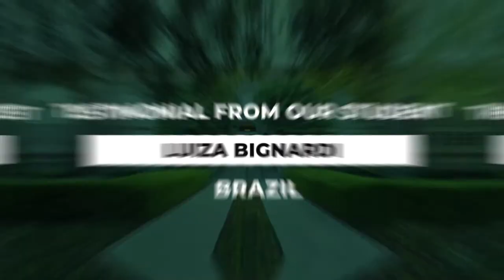Luiza Bignardi, Brazil | University of La Verne | July 2022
Check out the testimonial of our student Luiza Bignardi, who in July/2022 was at University of La Verne and participated in the Advanced Topics in Project Management program.

Did you know that you can also invest in your career and earn an international certificate?

Participate in our scholarship selection process!

and learn about our short courses and partner universities in the US and Europe.

Good Studies!